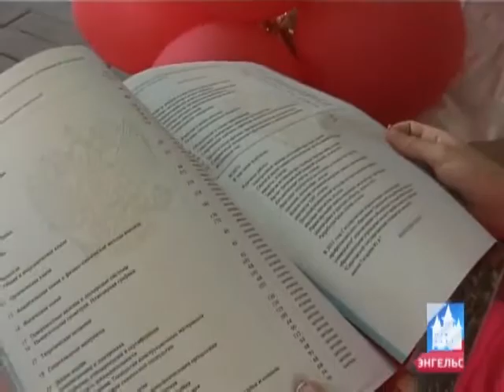Выпускники энгельсского вуза получили заветные дипломы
Студенты энгельсского филиала Технического университета получили заветные дипломы. Их вручили в торжественной обстановке.